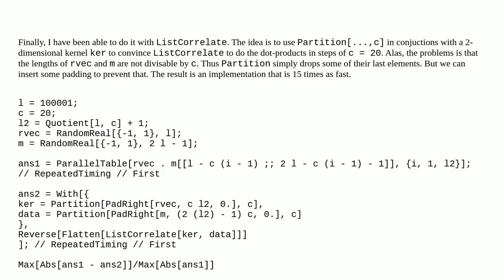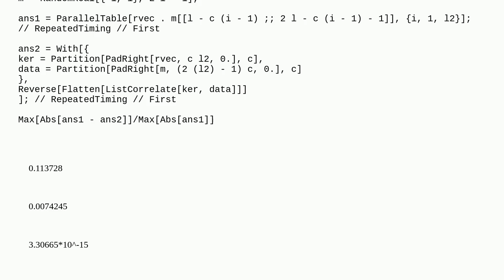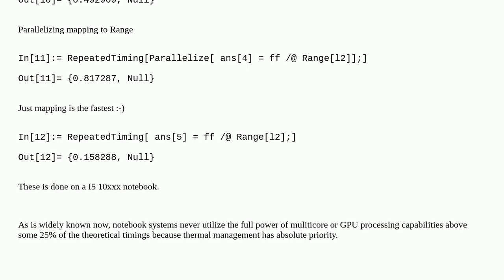Speed up dot product with shifted vector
A special thanks goes out to the community

  matrix performance-tuning dot